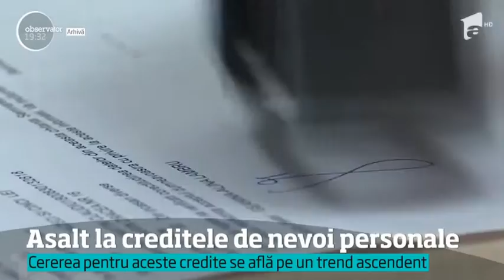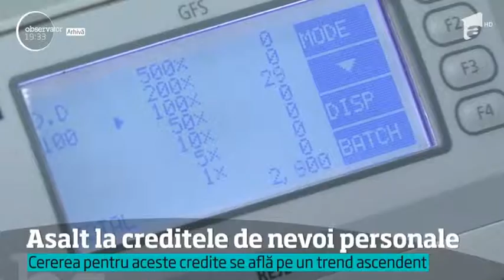Ce suma putem contracta cu un venit de 1000 lei